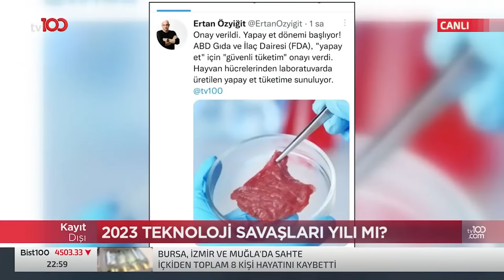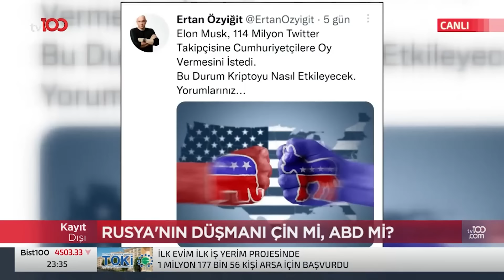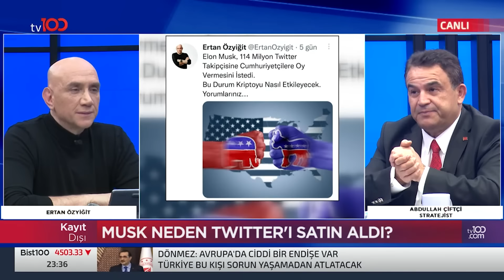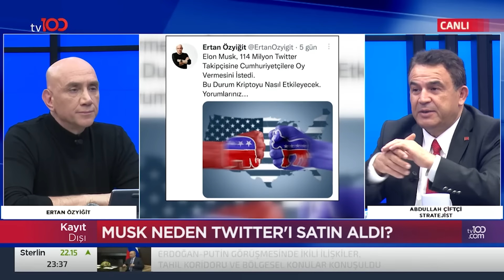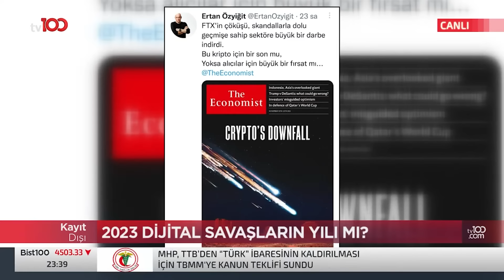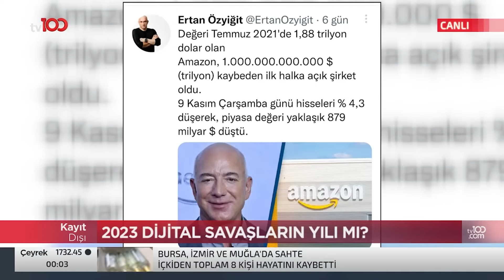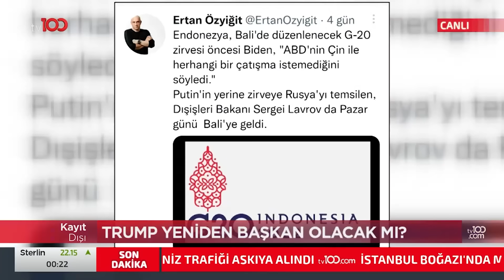Ertan Özyiğit ile Kayıt Dışı | Dijital Paranın Geleceğinde Neler Var? | 18 Kasım 2022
Stratejist Abdullah Çiftçi; Ertan Özyiğit ile Kayıt Dışı programına konuk olarak gizemli sorulara yanıt aradı.

📍2023 yılında Türkiye'yi ve Dünya'yı neler bekliyor?
📍Rusya ve Ukrayna arasındaki savaş dünyaya mı yayılacak?
📍Dijital paranın geleceğinde neler var?

Frekans: 11916
Sembol: 30000
Polarizasyon: V (Dikey)
Frekans: 12729
Sembol: 30000
Polarizasyon: V (Dikey)